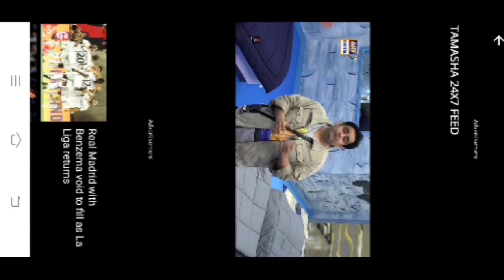Uncut feed Tamasha S2 | Ali Sikandar appeals for vote | live feed 24x7 | ARY Digital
Uncut feed Tamasha S2 | Ali Sikandar appeals for vote | live feed 24x7 |Tamasha uncut

Tamasha,
Tamasha Season 2,
Tamasha s2,
Tamasha 2,
Tamasha season 2 uncut,
Tamasha season 2 uncut version,
Tamasha s2 uncut,
Tamasha Uncut version